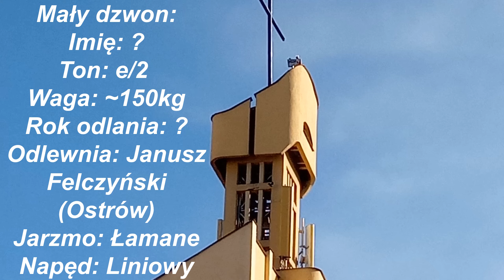Dwa mniejsze dzwony w kościele pw. Podwyższenia Krzyża Świętego w Rzeszowie-Baranówce.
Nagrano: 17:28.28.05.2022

Codziennie o 12:00 Dzwoni dzwon średni, a o 17:30 dwa mniejsze.
W niedzielę i święta dwa mniejsze.
Duży dzwon nie jest używany.
Dzwony dzwonią krócej, zapewne przez skargi mieszkańców...
Średni dzwon jest najgłośniejszym dzwonem w Rzeszowie!

Dane dzwonów:

Mały dzwon:
Imię: ?
Ton: e/2
Waga: ~150kg
Rok odlania: ?
Odlewnia: Janusz Felczyński (Ostrów)
Jarzmo: Łamane
Napęd: Liniowy

Średni dzwon:
Imię: ?
Ton: h/1+
Waga: ~330kg
Rok odlania: ?
Jarzmo: Łamane
Napęd: Liniowy

Duży dzwon:
Imię: ?
Ton: ?
Waga: ?
Rok odlania: ?
Jarzmo: Łamane
Napęd: Liniowy
(Dzwon jest nieużywany)